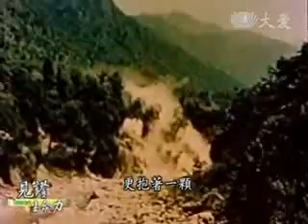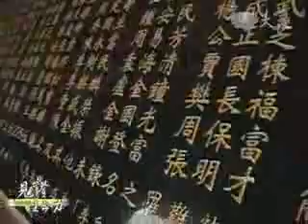20100711-1《見證台灣生命力》中橫50年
【主題故事：中橫50年】

中橫公路在1956年7月7號開工，1960年的5月9號正式通車，歷時3年9個多月，耗資新台幣四億三千多萬元，主線從太魯閣穿越中央山脈經大禹嶺、梨山到東勢，全長超過一百九十公里。盛大慶祝典禮的背後，是先民靠著堅定的意志，以鮮血和汗水一鍬一鏟克服萬難。

今年適逢中橫公路開通50周年紀念，「中橫50紀錄片」在天祥首映，太魯閣國家公園管理處同時舉行感恩音樂會，感恩所有用汗水、淚水付出的築路人。

【志為人文：台中東區陳麗貞師姊 記錄無處不在】

陳麗貞原本是個專業的英文老師，自我要求嚴格，事事講求效率、求完美，但是追求成就的同時，壓力也悄然累積中，導致生了場大病。於是在先生的支持下，她毅然決定放下老師的工作，全心投入做慈濟。

陳麗貞今年初剛受證成為慈濟委員，更接下了台中市東區人文真善美窗口的任務，責任更大了，工作也不比以前當老師時輕鬆，但是在心靈上，陳麗貞卻得到更大的滿足。

受證的時候，陳麗貞接到法號慈宥，心中相當的震撼，因為「宥」這個字象徵寬恕與原諒，她也自我勉勵努力突破難關，不要做短暫的窗口，要盡本分事，在菩薩道上更精進。

從穿上藍天白雲志工服的那一刻起，陳麗貞開始承擔了人文真善美的窗口工作，從承擔人文真善美的記錄中，看到了慈濟人的真、美、善以及慈濟人的長情大愛，雖然剛接下東區人文真善美窗口的工作不久，但是她用心學習，歡喜付出，從付出中找到感動生命的能量，也替自己的人生留下最珍貴的回憶。